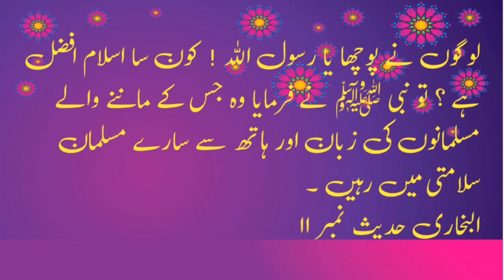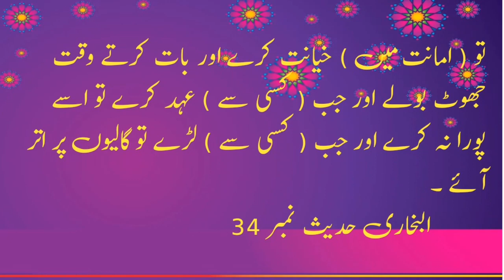چارعادتیں جس میں ہوں تو وہ خالص منافق ہے اور جس میں ان میں سے ایک ہو تو. #